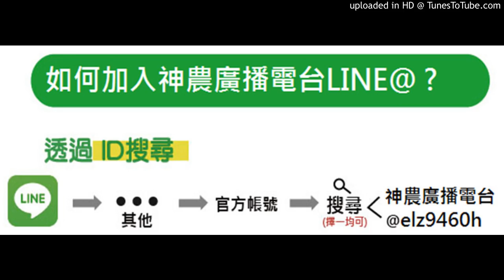神農補給站 20181019 (上)